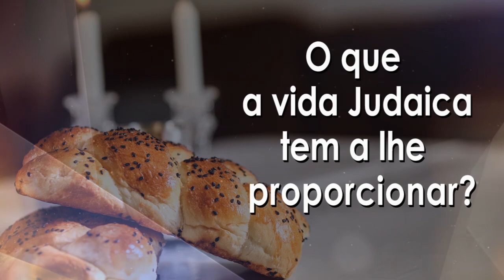"Você já recebeu um tapinha nas costas hoje?"- 93 - R. Binyamin Karaguilla - Hidabroot Brasil (2020)